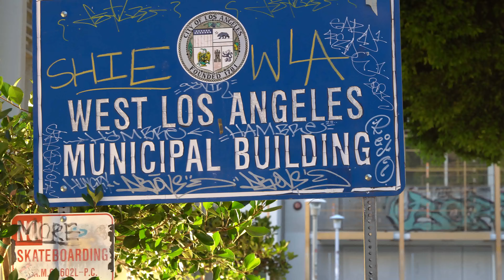LA Courthouse Skate Plaza, One Last Look Before It Gets Demolished